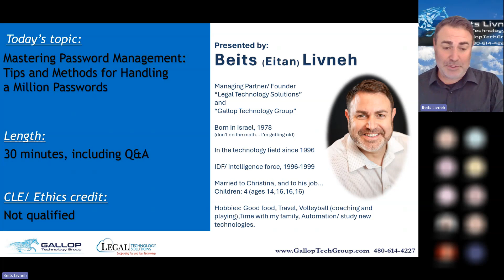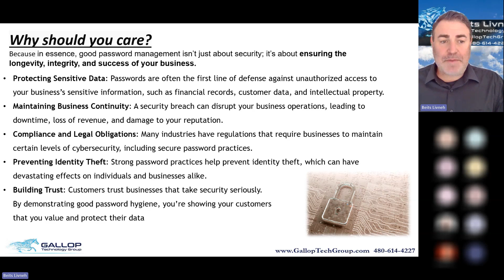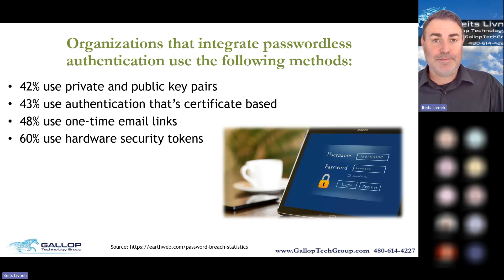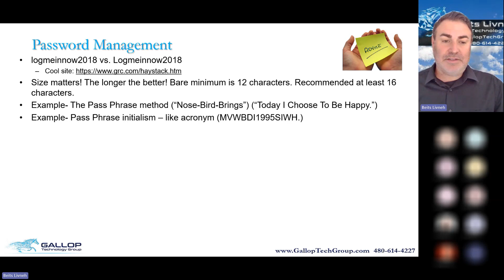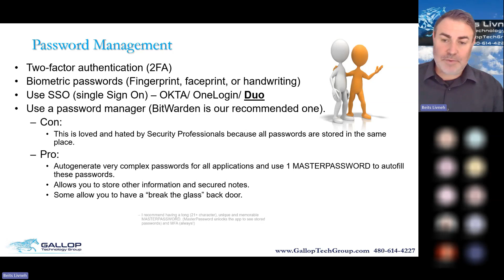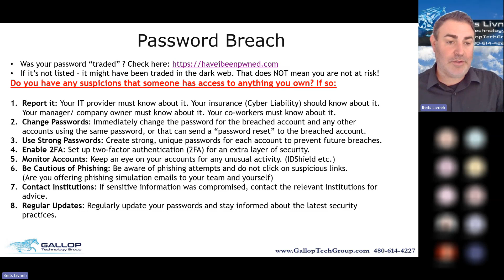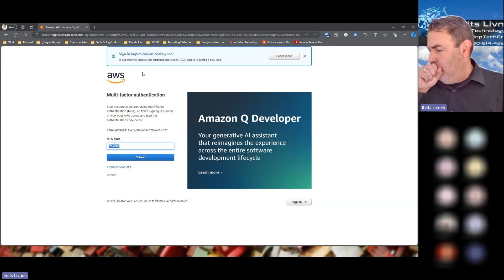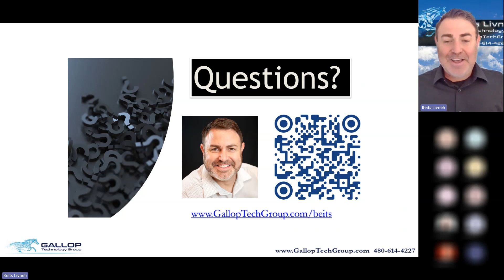Mastering Password Management: Tips and Methods for Handling a Million Passwords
Everyone knows that you should have a UNIQUE password for every login you use. Everyone knows that those passwords should be LONG and MEMORABLE. But how the heck do you manage all those passwords?

Join Beits Livneh of Gallop Technology Group with this “short and to the point” 1/2-hour FREE webinar, where he delves into the world of password management. We will explore today’s top tips and methods to efficiently handle and secure your digital identities, even if you have a million passwords!

You will learn about:

1. The reasons and importance of unique and strong passwords for each account.
2. The role of password managers and how they can simplify your digital life.
3. Best practices for creating memorable, yet secure passwords.
4. Two-factor authentication and its role in enhancing security.
5. How to handle password breaches and steps to take in such scenarios.

Whether you’re a novice or an experienced internet user, this webinar will equip you with the knowledge and tools to effectively manage your passwords and secure your online presence. Don’t miss out on this opportunity to enhance your digital security skills